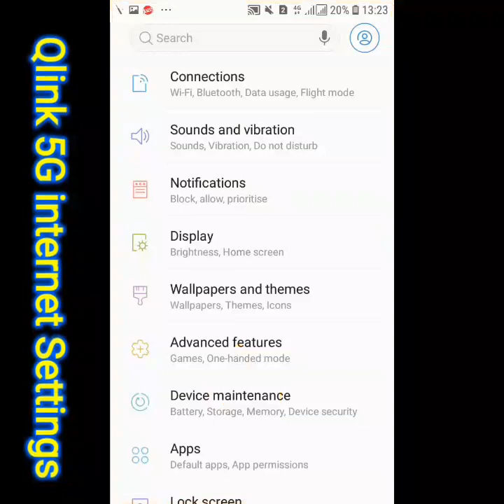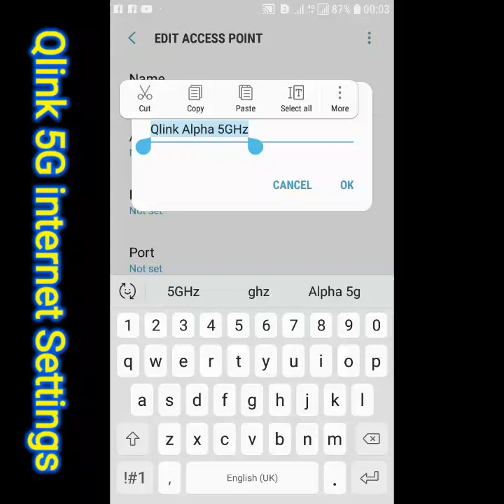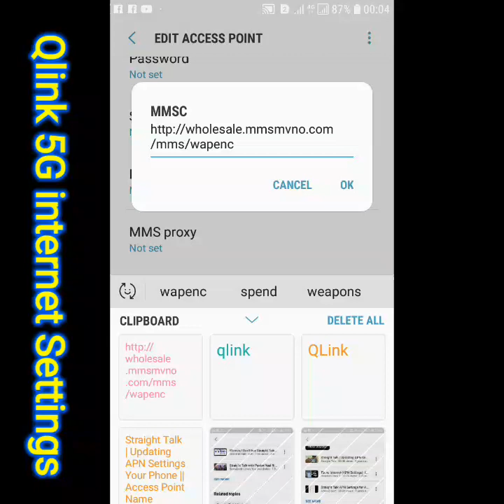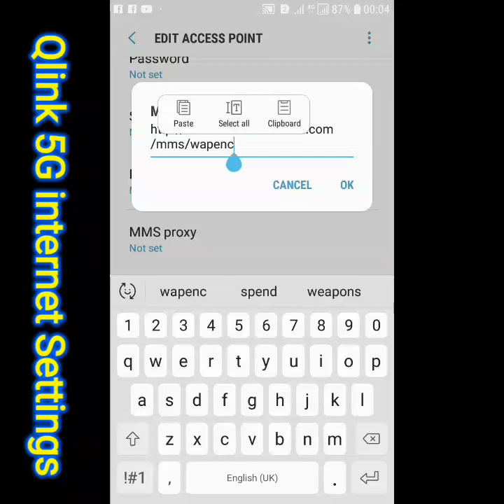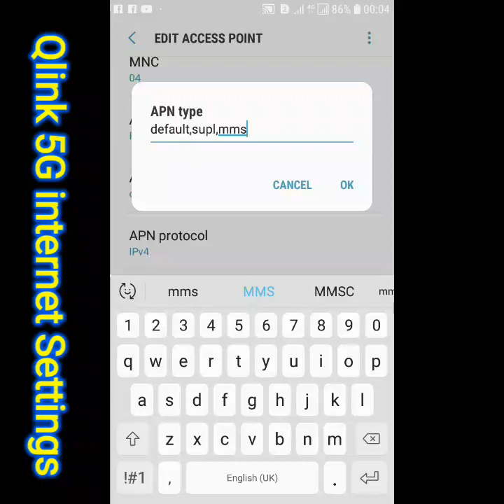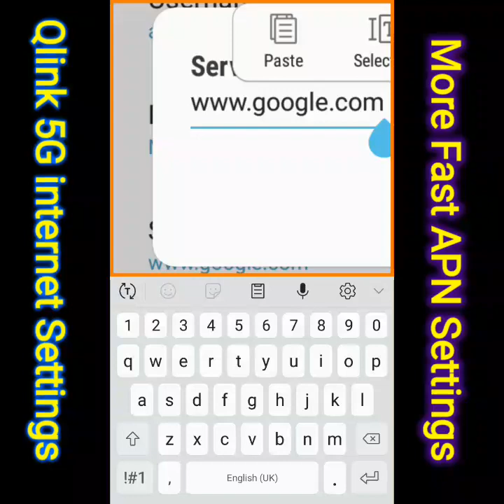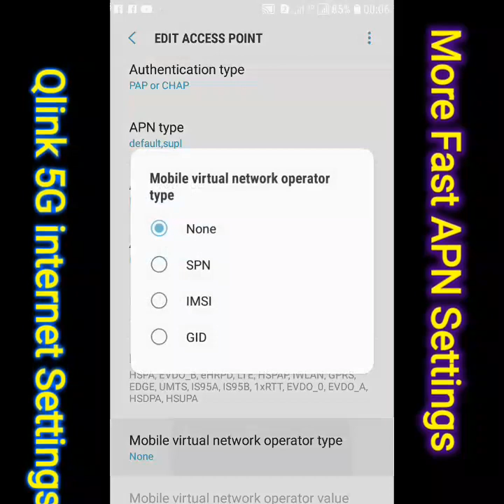Qlink Wireless Access Point Name Settings | Qlink Wireless 5g internet Settings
Hi Friend Today
Qlink Wireless 5g internet Settings for Android how get Fast internet Speed 4g 5g internet Settings manually